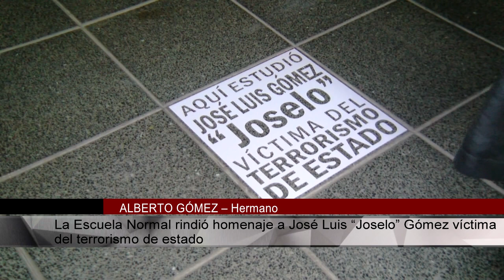ALBERTO GÓMEZ – Hermano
La Escuela Normal rindió homenaje a José Luis “Joselo” Gómez víctima del terrorismo de estado